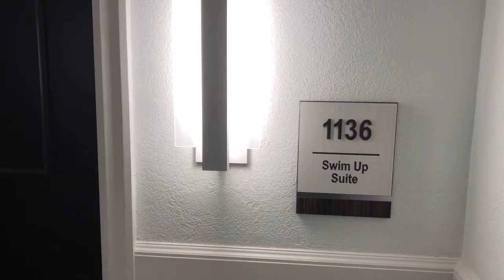Sandals Royal Bahamian - 1136 Windsor Tower 1BS - Swim Up Butler Suite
Largest of the Windsor Tower Butler Swim Up Suites (1136) / Stayed 11/30/18 to 12/07/18.  The private Zen Pool was heated while we were there and was great for late night swims, or quiet afternoon peaceful times.